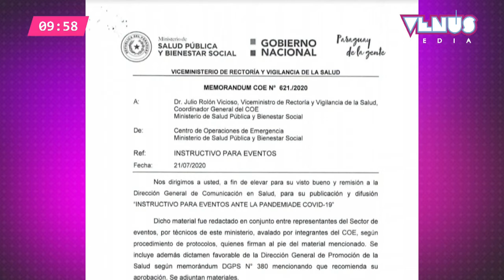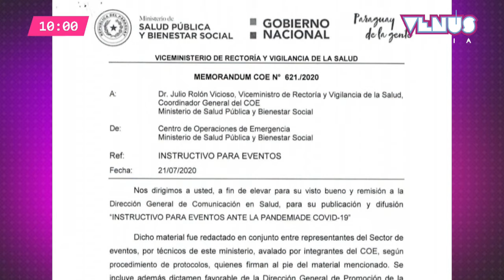Aprueban protocolo para realizar eventos sociales desde Octubre.